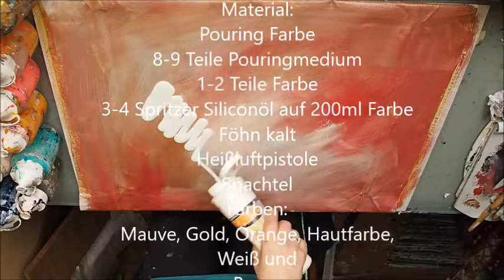ACRYLIC POURING mit dem Föhn - how to paint flowers - Acrylfarbe Fließtechnik - fluid art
Acrylic Pouring - einfach - effektvoll - simpel - gut zum Nachmachen - dutch pour - abstrakte
Material:
8 (9) Teile Medium - 2 (1) Teile Farbe
Pourinmedium von Golden oder Solo Goya hier bestellen
Pouringfarbe in Weiß, Braun, Mauve, Orange,
Fleischfarbe und Gold
3-4 Spritzer Siliconöl auf 200ml Farbe

Für die Grundierung der Leinwand verwendete ich normale Acrylfarben in Pastelltönen.
Kann auch nur weiß sein - man sieht es fast nicht mehr.
Heißluftpistole
Föhn kalt
Spachtel

pouring pourpainting acrylpouring# صب الاكريليك # لوحة زهرة # لوحة تجريدية